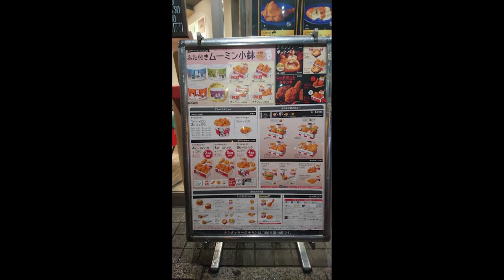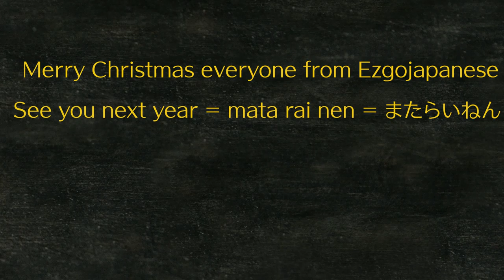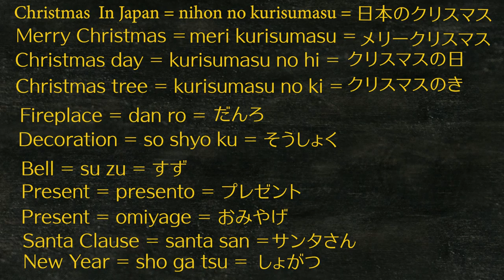Christmas In Japan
"Christmas In Japan" is part of a new video series from Ezgojapanese called: Holidays In Japan. In this episode we'll be sharing our experiences and information about how Christmas In Japan is celebrated with kfcinjapan.

for a downloadable pdf of this episode as well as a podcast of this episode (coming soon).

Photo Credits:
Takamasa Taguchi
Photo by Srikanta H. U on Unsplash
Photo by Kevin Curtis on Unsplash
Photo by Snowy Vin on Unsplash
Photo by Erwan Hesry on Unsplash
Photo by Amat Martínez Vilà on Unsplash